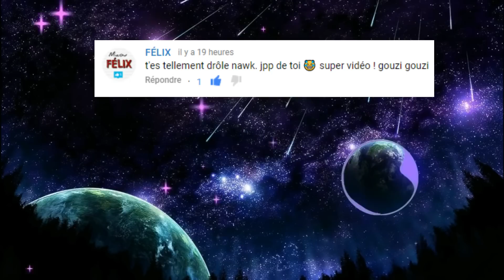SOIS GENTIL OU JE RISQUE DE TE BUTER ! GMOD DarkRP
Je suis un petit ourson qui est gentil avec ceux qui le sont aussi envers moi, par contre parle moi une fois mal et j'te ken ta race ! GMOD SCP 1048.